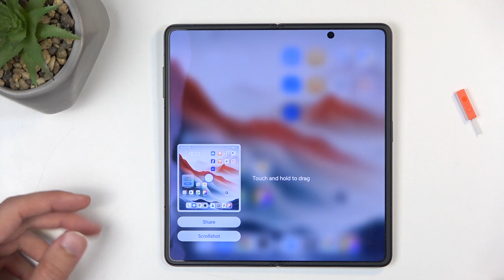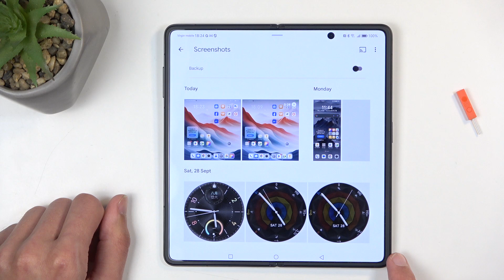How to Take a Screenshot on HONOR Magic V3 – Capture Screen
Watch our latest guide and discover how to capture a screenshot on your HONOR Magic V3 in just a few clicks! In this video, we'll demonstrate the fastest and simplest methods for snapping your screen, whether you need to save vital information or share exciting content with your friends.

How to take a Screenshot on HONOR Magic V3? How to Capture Screen on HONOR Magic V3? How to make a Screenshot on HONOR Magic V3? How to Grab a Screen on HONOR Magic V3? How to save Display on HONOR Magic V3?